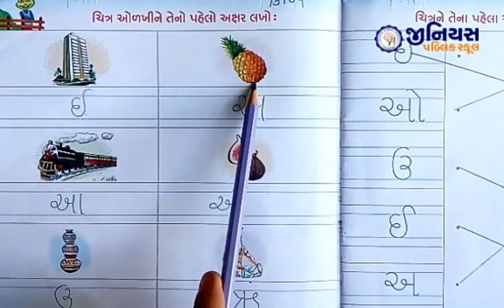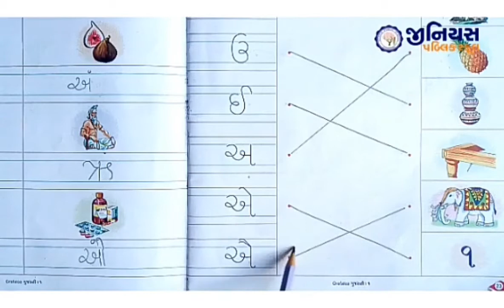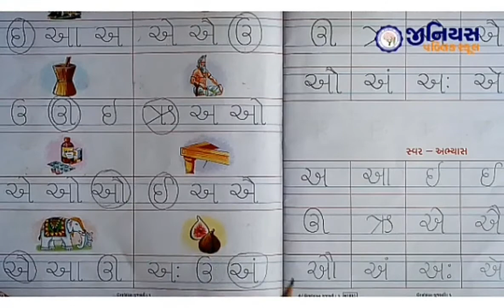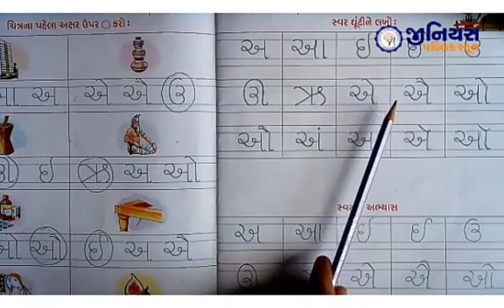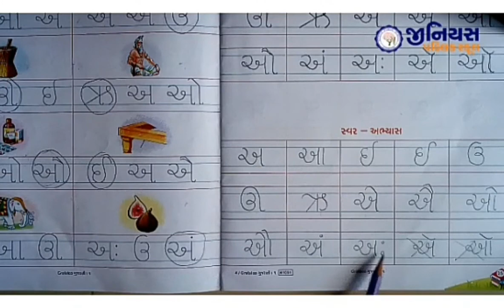HKG | GUJARATI | REVISION